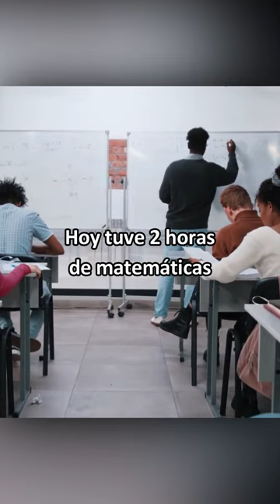¿Por qué, Fidalgo? 😪🦅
¡BIENVENIDO A F4NÁTICOS!
Esta vez traemos un pequeño short triste para los aficionados americanistas, ya que repasamos lo sucedido en las semifinales de la Liga MX en la que las Chivas eliminaron al América, en gran parte, gracias a la expulsión de Álvaro Fidalgo :(